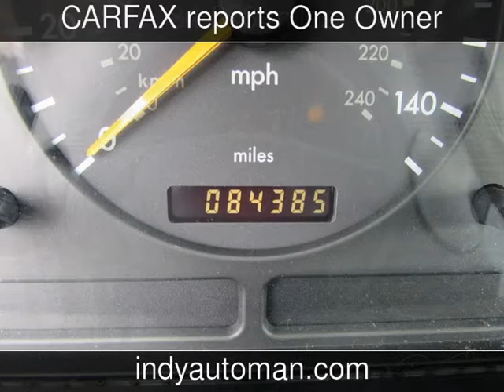2002 Mercedes-Benz ML320 Used Cars - Carmel,Indiana - 2015-04-14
See more details about this used car This 2002 Mercedes-Benz ML320 with 84,378 miles is for sale at Indy Auto Man .